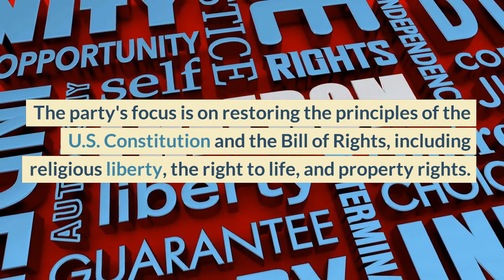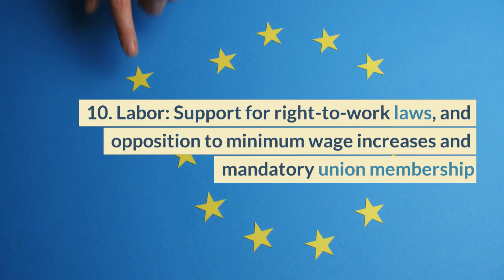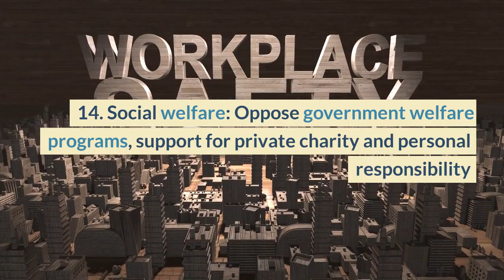The CONSTITUTION PARTY - What You Need to Know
politics constitution In this video, we're going to tell you all about the Constitution Party and what you need to know if you're considering voting for them in the next election.

The Constitution Party is a Canadian political party that is dedicated to protecting and defending the Constitution of Canada. They believe in limited government and free markets, and are currently the third largest party in the House of Commons. If you're interested in learning more about the Constitution Party and their platform, this video is for you!